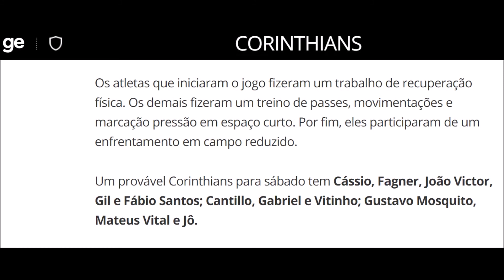pré jogo corinthians vs internacional